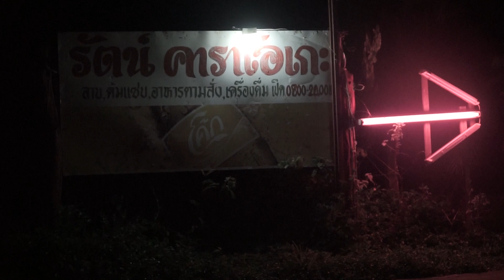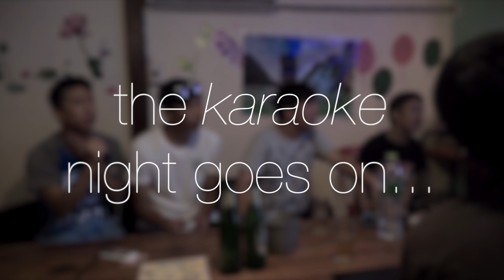Karaoke time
After many days on the run, we got to relax and sang karaoke together at a suburban area in Thailand.
Our trip continues as we are going to visit a Hmong village in Tak. Thailand